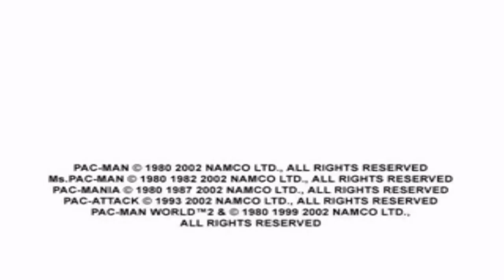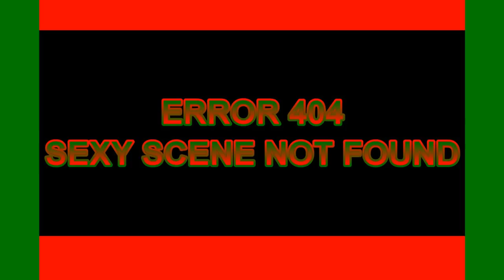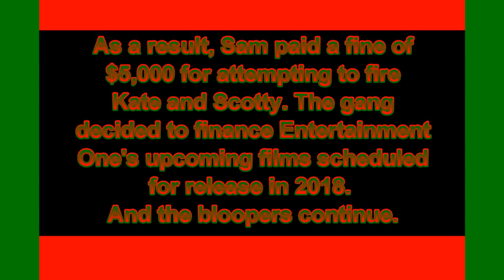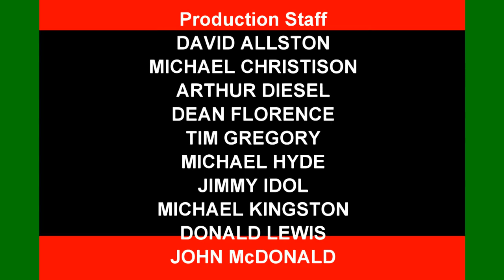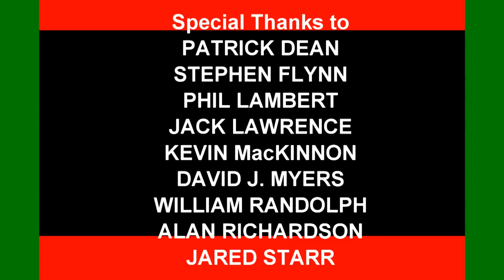[#731] WNED Logo Bloopers Episode 8: Attention: Evil Sunset Approaches!!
(C)2017 WCP Holdings, Inc.